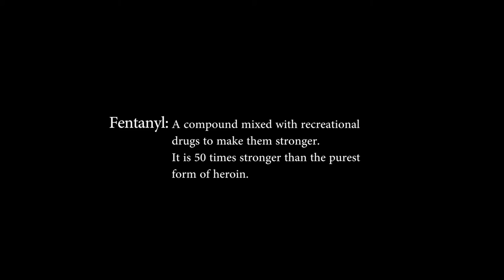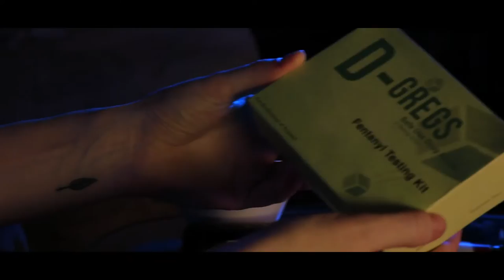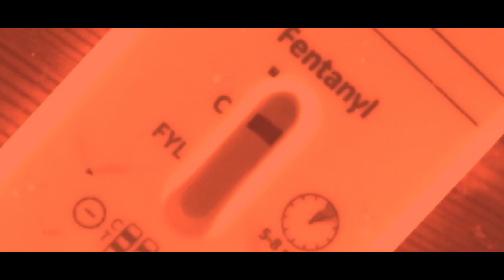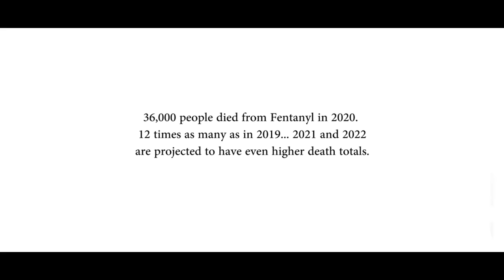O.D.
A drug user's slow decent into madness driven by dependency.

Special thanks to Martin Celis Luer for the cinematography, directing, and post production.

Also thank you Merideth Clark for your fabulous performance.

Finally, thank you High Drop Jah for your help with designing the atmospheric music.